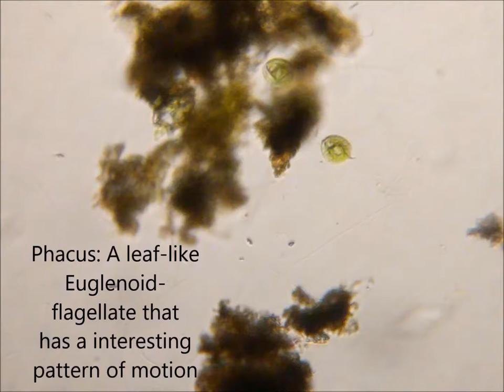Phacus - a member of the Euglenozoa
Viewed under a foldscope at 140x